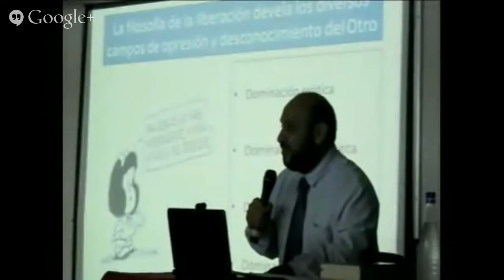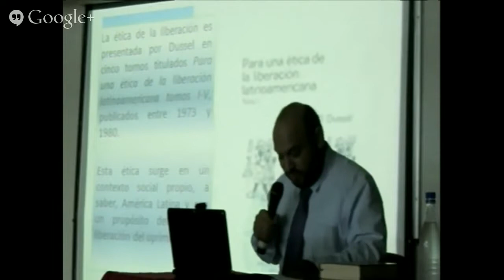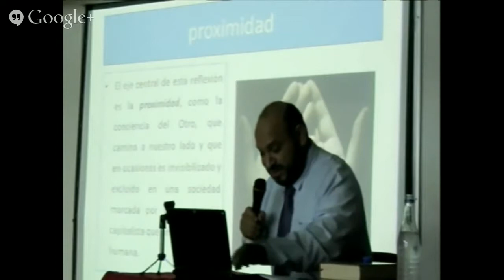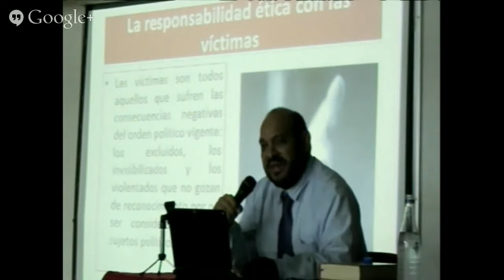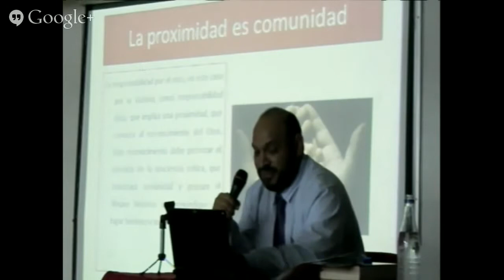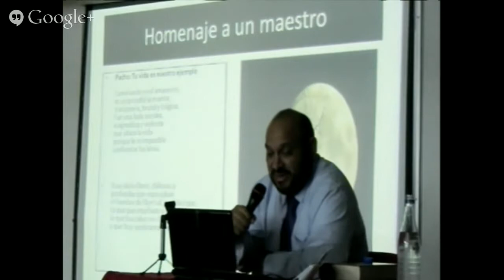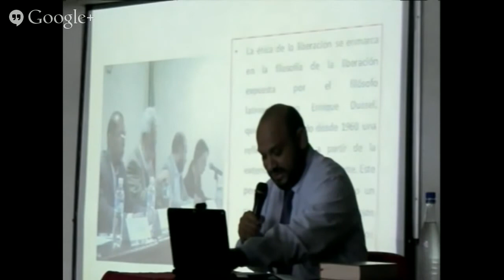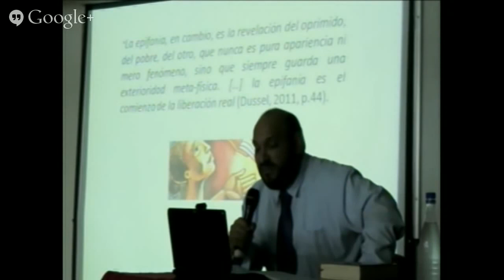LA ÉTICA DE LA LIBERACIÓN COMO PROXIMIDAD CON LAS VÍCTIMAS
En nuestro cuarto encuentro con la Filosofía Latinoamericana, el ponente Willian Fredy Palta Velasco en su ponencia titulada LA ÉTICA DE LA LIBERACIÓN COMO PROXINIDAD CON LAS VÍCTIMAS.

De acuerdo a los planteamientos de Dussel.

Enrique Dussel apresenta a Ética da Libertação, seus principais temas e características.

Una mirada ágil a la posición de la ética de la liberación de E. Dussel, desde 5 ejes: El individuo La comunidad Ética del oprimido Ética del opresor Ética de la liberación.